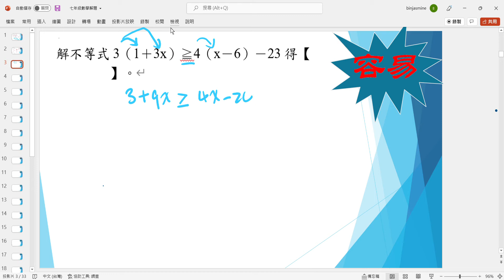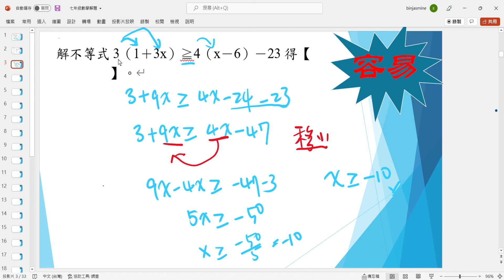七年級數學解題 解不等式 3（1＋3x）≧4（x－6）－23 得?